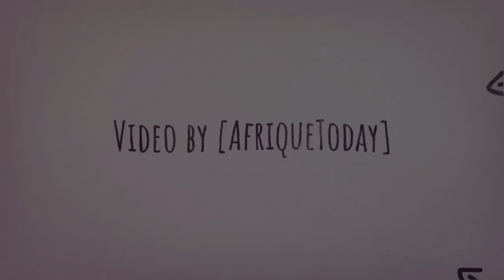André - Marie Tala -En Concert LIVE - Soirée Black and White